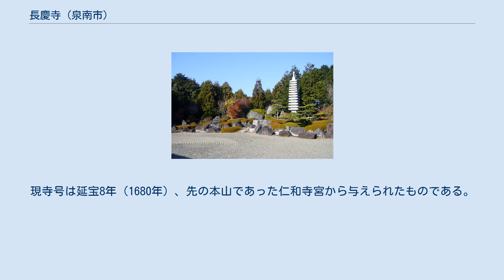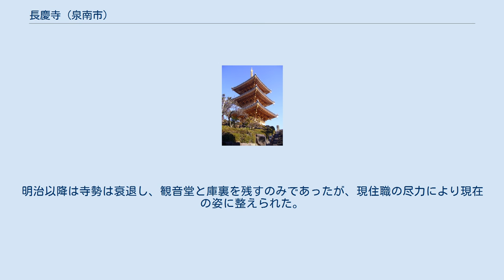長慶寺 (泉南市)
枯山水庭園 三宝塔 長慶寺（ちょうけいじ）は、大阪府泉南市にある真言宗泉涌寺派の寺院。
別名、あじさい寺とも呼ばれる。
 境内には多宝塔（開山堂）以外にも、三重塔と唐様裳階付三重塔があり、3つの塔がひしめき合っている。
仁王門前の100段の石段脇に植えられたアジサイが見事で、近年はあじさい寺とも呼ばれている。
毎朝6時からの勤行は参加自由で、毎月18日には地元の人々による観音講が催されているなど、開かれた寺院でもある。
 長慶寺は、現寺地の北方にあった古代寺院・海会寺（かいえじ）の一院として開創されたという。
長慶寺の寺伝によれば、海会寺は神亀元年（724年）、聖武天皇の勅願寺として行基によって創建され、永延2年（988年）に焼失し、長徳3年（997年）再興されたという。
ただし、海会寺跡発掘調査の所見からは、この寺の創建は聖武天皇の時代よりまださかのぼった7世紀後半の創建と推定されている。
「海会寺」の名は近世以降に見られるもので、当初の寺号は不明である。
 天正年間の織田信長と羽柴秀吉による紀州攻めで全山焼失。
奥之院の観音堂だけが類焼を免れた。
その後慶長年間（17世紀初頭）、現在地へ観音堂を移築し諸堂を新築するなどの再興が豊臣秀頼によって行われた。
現寺号は延宝8年（1680年）、先の本山であった仁和寺宮から与えられたものである。
また、その寺号は再興した時の年号である「慶長」を逆さまにしたものという。
近世には岸和田藩主岡部氏の祈願寺として栄えた。
明治以降は寺勢は衰退し、観音堂と庫裏を残すのみであったが、現住職の尽力により現在の姿に整えられた。